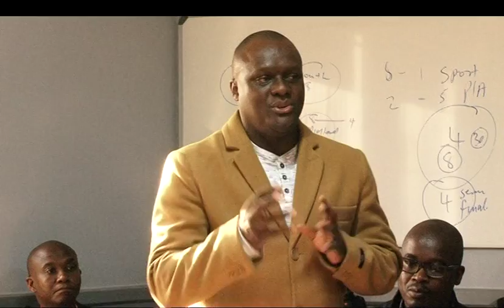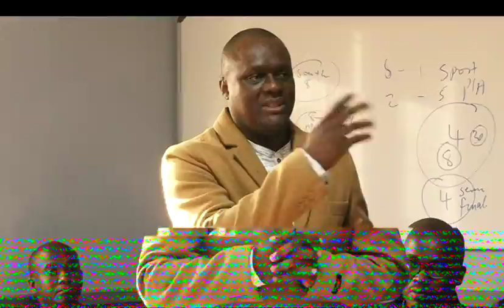1KZNTV NEWS 27 -06- 2017 NEWS